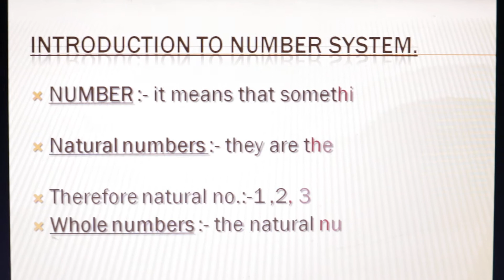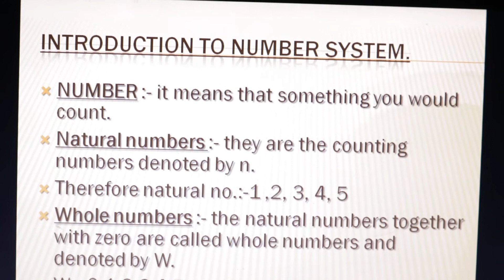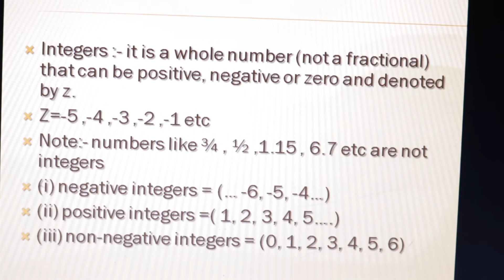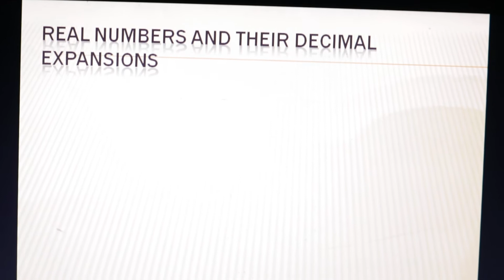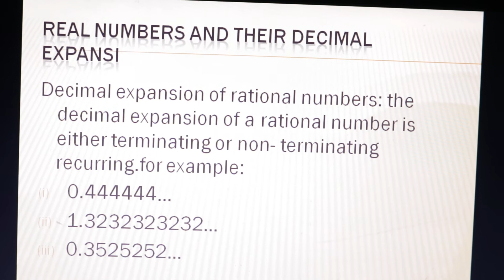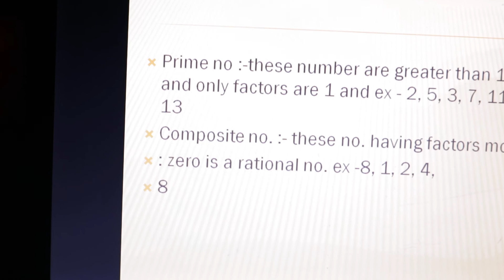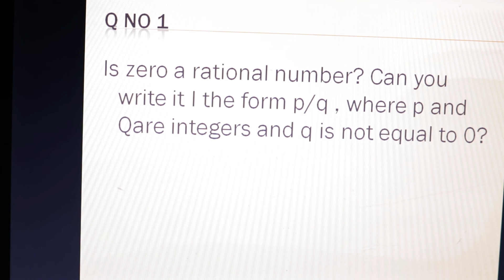class 9 || ch 1 || ex 1.1 || introduction